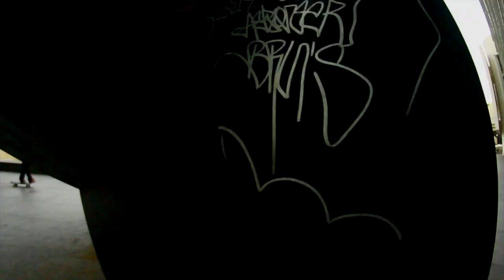5# Engorilados - Shitty dayz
Featuring: Juan Castaño Reiris, Bernat Creus, Toni, Vladis Chernov Joan Thió, Miquel Castany, Carlos Mela, Gabriel Guerrero, Julian Kimura and Pol Amadó.

Filmed and edited by Dani Gallego